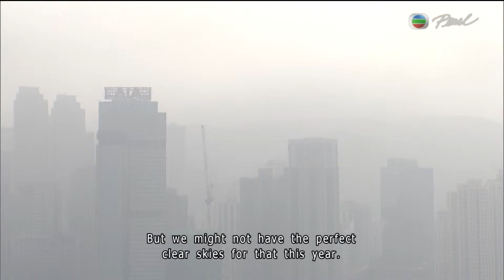[News](2015-12-24)Revellers are out for Christmas Eve Celebration (2)